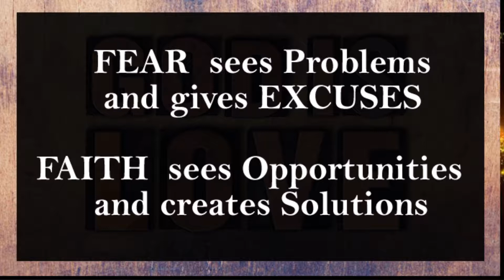A.A EMMA - WHAT AM I DOING HERE ON EARTH? DAY 2 - BE A MAN OF ACTION NOT EXCUSES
FEAR SEES PROBLEMS AND GIVES EXCUSES WHILE FAITH SEES OPPORTUNITIES AND GIVES SOLUTIONS